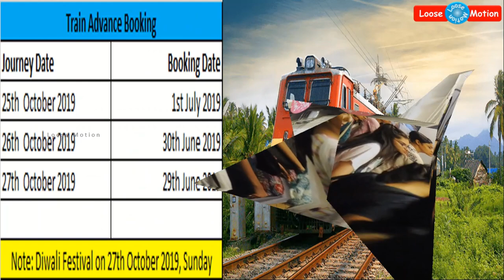சற்றுமுன்: பயணிகளே! தீபாவளிக்கு ரயில் முன்பதிவு செய்துவிட்டீர்களா? - இதோ முழு தகவல்கள்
Please watch this video which is about "Advance Train Ticket booking for Diwali Festival". You can see all bookin / resevation dates and timing in this video.